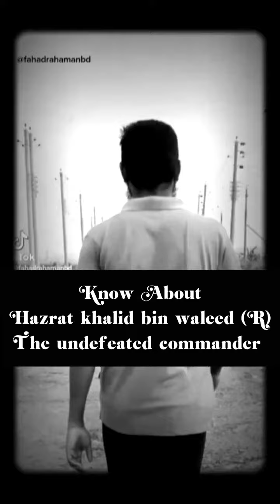Know about the undefeated commander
lift,hellfire in islam,hypocrite,
peaky blinders short,
songffe,bhuter chobi,
Muslim Now vs Then,Pagan, Holidays Muslims, Shouldn’t Celebrate, signs of a hypocrite in Islam,How to improved Your Health in Islam, 14 February, love day,Valentina day,
This day not for me Because I am Muslim.  Islam

balveer,

best icecream,

clay,
current affairs,

fake facetime prank,

fukit yeat,

gari mpya ya harmonize,

jurassic park,

meri shehzadi episode 21,

muhammad ali dawah